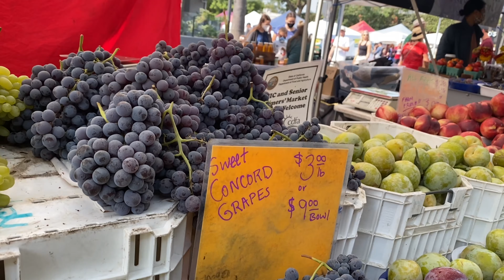FARMERS MARKET || DOWNTOWN SACRAMENTO || August, 21/21